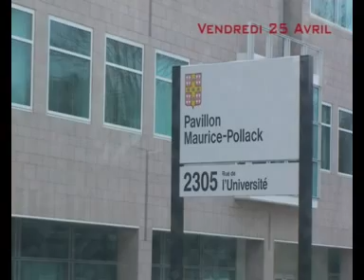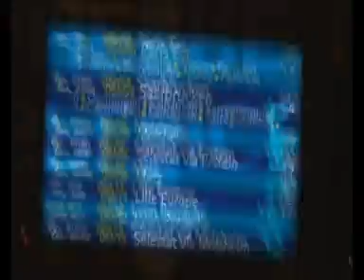Stage Québec - [ep6] La cabane à sucre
Maxime et Yoann, deux étudiants de l'IUT de Mulhouse du département SRC présente leur séjour à Québec... Première excursion organisé par le Cégep de Lévis-Lauzon : Mairie de Lévis et Cabane à sucre !!